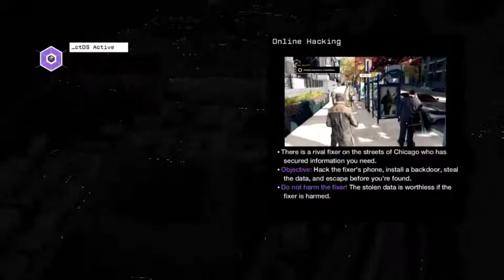My First WATCH_DOGS Hacking 1v1 (Live Twitch Stream)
It's All One Big Game Of 'Hide And Seek' But This Kid Is Too Dumb To Even Seek Me Out! XD